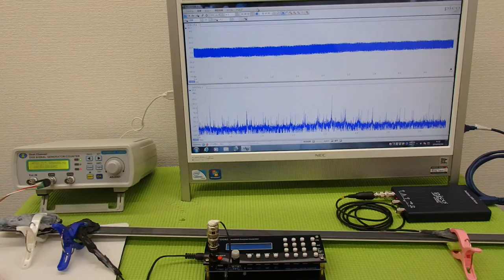オリジナル超音波プローブの発振制御システム（超音波の非線形制御） ultrasonic-labo